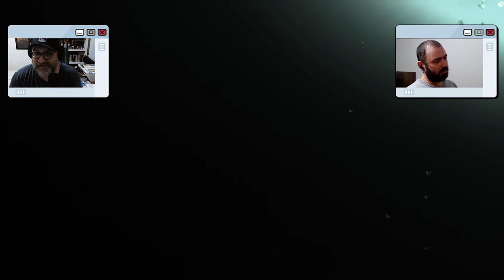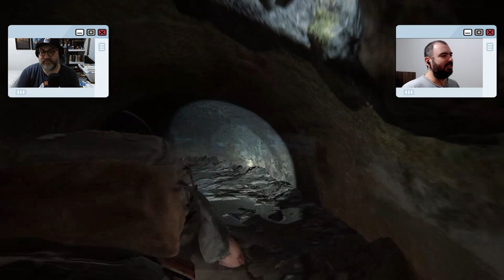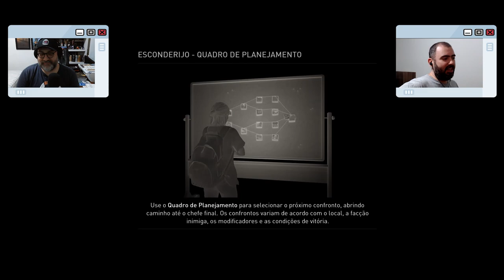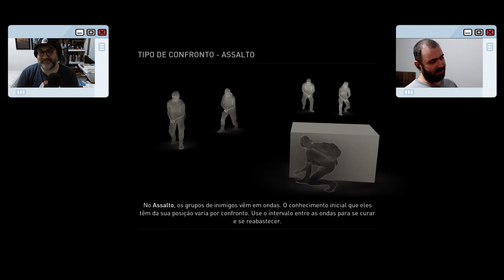As GRANDES empresas NÃO querem criar JOGOS NOVOS!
Thank you PlayStation for the free game!

Recebemos uma key de THE LAST OF US PART II REMASTERED para criação de conteúdo. Então, resolvemos fazer algo diferente, jogando e comentando ao mesmo tempo sobre os três níveis excluídos da versão final do jogo, além de uma palhinha do modo SEM VOLTA. Mas sendo bem sincero: nada justifica isso aqui.

👍Segue a gente:
✔️Leandro - @OldPlayersND
✔️Thiago - @Danzzlopes